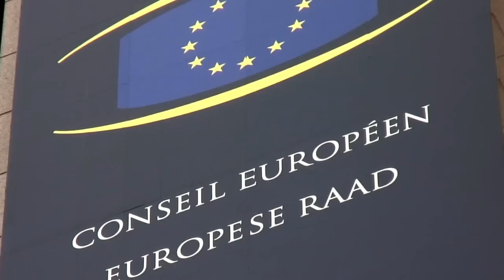Ambassadørens videohilsen fra Bruxelles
Bruxelles er kendt for god chokolade, muslinger og Manneken Pis, men er også hjertet i EU. Ambassadør Jeppe Tranholm-Mikkelsen viser rundt i Bruxelles, hvor hans daglige arbejdsgang er. Vi kommer forbi Den Danske Repræsentation, Europa-Kommisionen, Europa-Parlamentet og Det Europæiske Råd.